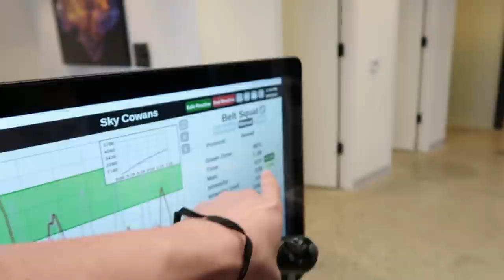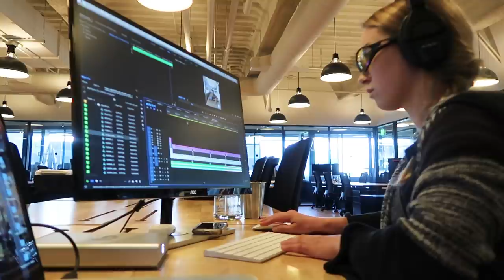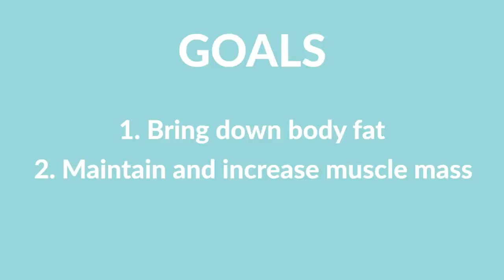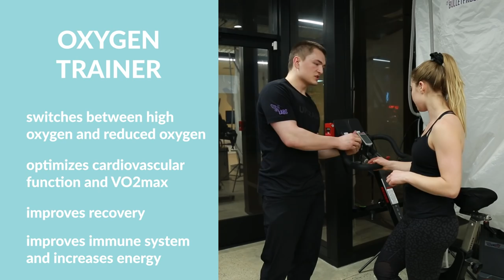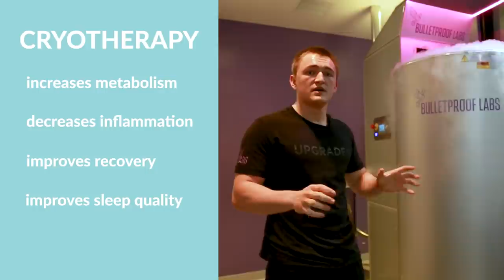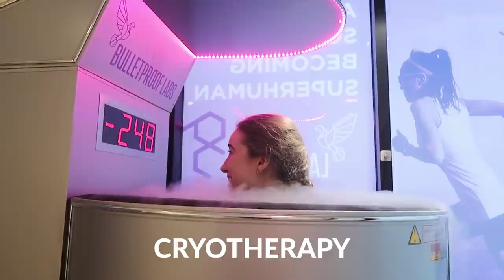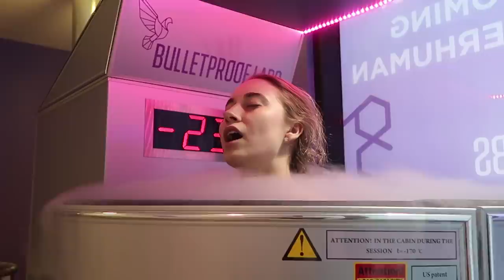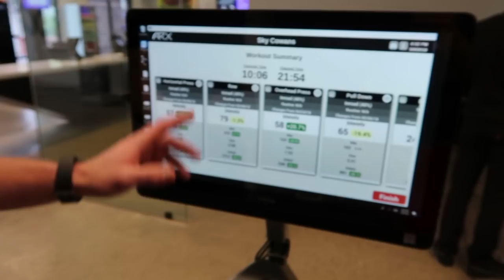I Tried Biohacking for 30 Days at Bulletproof Upgrade Labs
In this video, I try BIOHACKING for 30 days at BULLETPROOF LABS. You may have heard of Bulletproof or Bulletproof Coffee (the famous butter coffee), founded by biohacking health and wellness expert Dave Asprey. Bulletproof is a global health brand dominating the wellness space in human performance optimization and biohacking. Bulletproof Upgrade Labs is a biohacking facility in Santa Monica, California that has cutting-edge technology and equipment designed to optimize both physical and cognitive performance. It is the world's first "human upgrade center!"

Bulletproof focuses on both physical health and mental health using progressive technology such as cryotherapy, infrared therapy, cold HIIT therapy, oxygen HIIT training, atmospheric cell training, PEMF (pulsed electromagnetic frequencies), and resistance training in the form of a badass muscle builder called “the cheat machine,” which provides a week’s worth of a workout in 20 minutes!

When I embarked on my biohacking journey I had no idea if this stuff worked or if I would see any results at all in just one month. I continued my normal routine of kickboxing three times per week, yoga 3-4 times per week, and super clean eating with minimal sugar intake. We added in three days of biohacking each week, which included two days of more intense training and one day of full recovery.

Because I have done several videos on my channel about enhancing cognitive performance, including neurofeedback, medicinal mushrooms, and nootropics using Alpha Brain... I wanted to see if I could use biohacking to focus on a physical transformation.

I could not believe the results at the end of the 30-day biohacking fitness challenge!

Remember...

Vibes,
Sky